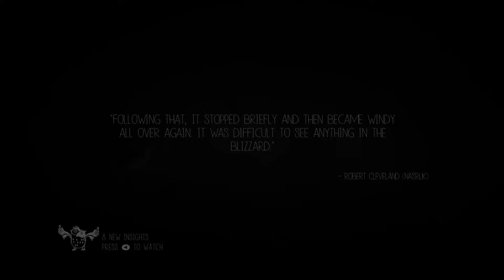Never Alone: Now That's A Blizzard - Ep. 2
The fox wins our vote for most awesome character of 2014... it's the saddest part of our day when we hear it yelp. Anyway, watch as we continue through the puzzles. Lots of jumping and working together... andddd Chris can't throw

We are doing some top notch XBox play, PS4 play, WiiU play, or PC play. Basically anything we can get our hands on!

If you have any idea, drop them down in the comment section below. If you want to watch certain playthroughs or lets play, I love video games so just let us know.